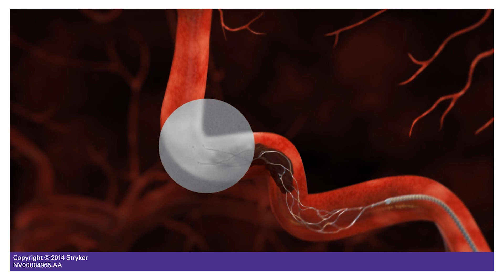Neurosurgery at Marshfield Clinic | Know Your Wisconsin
Doctor Vivek Gonugunta is a neurosurgeon with Marshfield Clinic Health System who specializes in one of the most challenging approaches in his field. By operating endovascularly, Dr. Gonugunta’s procedures are considered minimally invasive, which gives his patients a much faster and easier recovery. To treat patients who have suffered from a stroke or aneurysm, for example, Dr. Gonugunta needs to only make a single incision near his patients’ hip and is able to access and operate on the brain’s arteries. This technique requires great dexterity and knowledge of human anatomy and the technology to perform it is always improving, allowing for more patients to be treated endovascularly.

Watch this brief interview with Dr. Gonugunta about the challenges and rewards of his hard work and dedication to his patients here in Wisconsin.

Read the article as featured in WCA Magazine [May 2022 edition]